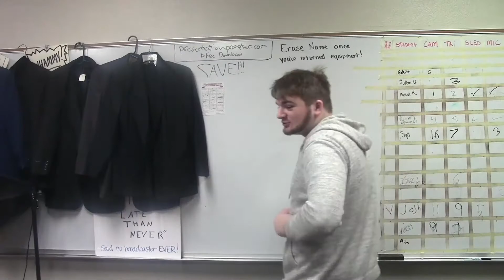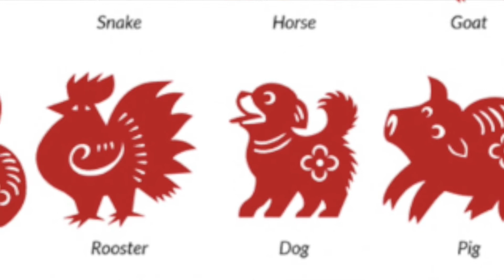Tonka Talks Season 5 Episode 17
Today we talk about Girl's Swim and the Chinese New Year. Right here, right now on Tonka Talks!